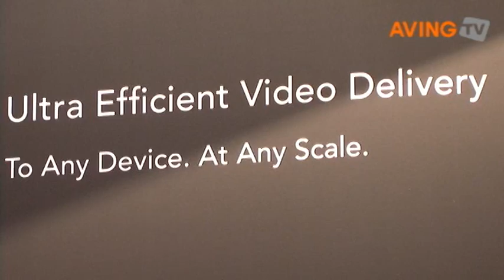[No-Edit NAB 2009] Edgeware to exhibit its new product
[No-Edit NAB 2009] Edgeware its new product at NAB 2009 from April 18-23 in Las Vegas